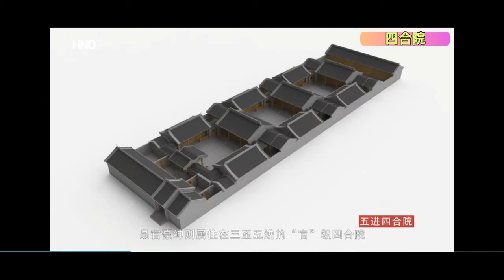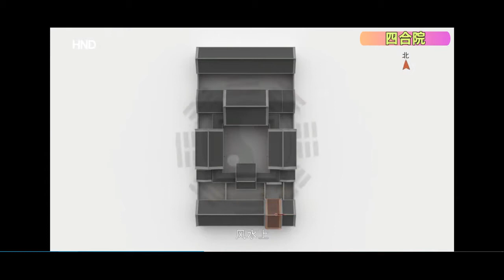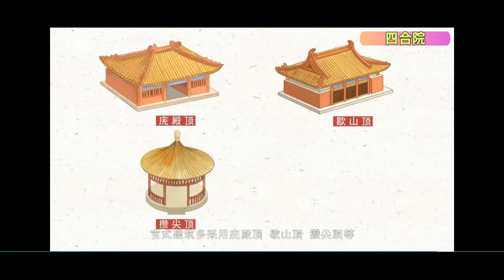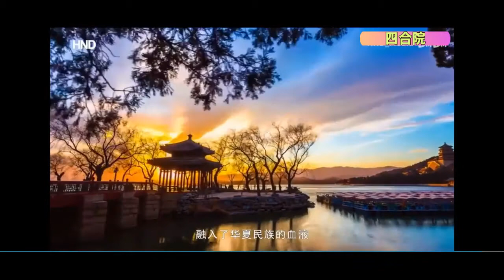四合院- Siheyuan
ap chinese language and culture